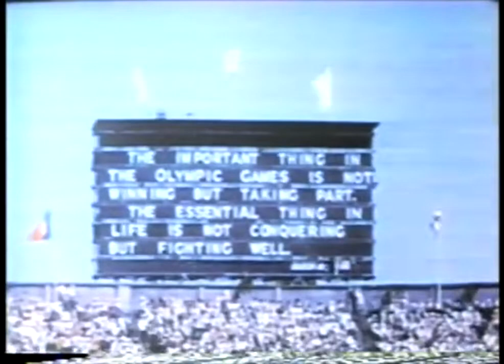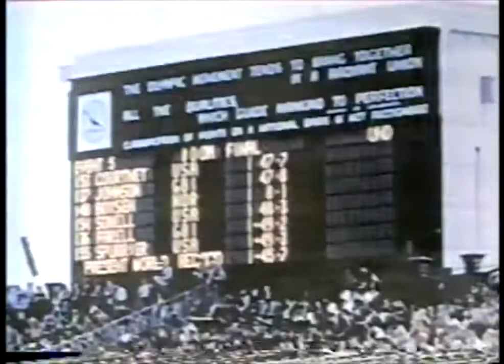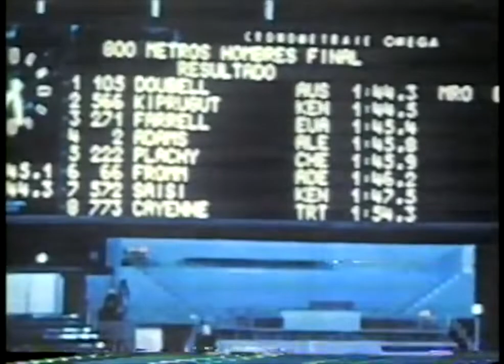The Olympiad Series – The 800 Meters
The 800 meters have been contested in every Olympiad since the Games were revived in 1896. The competition format typically consists of three rounds: a qualifying round, a semifinal stage, and a final between eight runners traveling twice around the 400 m track to the finish line.

Three men have won consecutive 800 m Olympic titles, namely Great Britain's Douglas Lowe (1924 and 1928), United States' Mal Whitfield (1948 and 1952), and New Zealand's Peter Snell (1960 and 1964). Directed and produced by the late Bud Greenspan in 1979, this documentary features the stories and triumphant moments of the 800 m champions in a race that has produced the most dramatic finishes in Olympic history.

0:00 – Introduction
2:10 – Douglas Lowe (1924 and 1928) and Tommy Hampson (1932)
4:10 – John Woodruff (1936)
8:29 – The rivalry between Mal Whitfield and Arthur Wint (1948 and 1952)
16:34 – Tom Courtney (1956)
21:12 – Peter Snell (1960 and 1964)
29:17 – Ralph Doubell (1968)
33:14 – Dave Wottle (1972)
42:03 – Alberto Juantorena (1976)

Directed and produced by: Bud Greenspan
Narrated by: David Perry